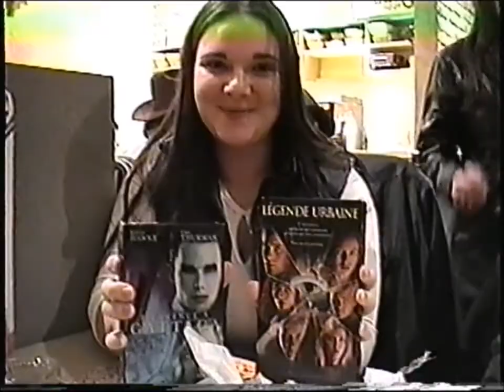Souvenir de secondaire 5 (2000 - 2001)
Mon année de secondaire 5. St-Hyacinthe, ESSJ. Montage souvenir, de nos partys, spectacles, école et bal des finissants.